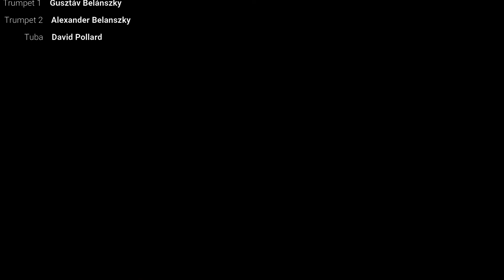Alexander's Ragtime Band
First Formal Rehearsal Recording for MAD2G